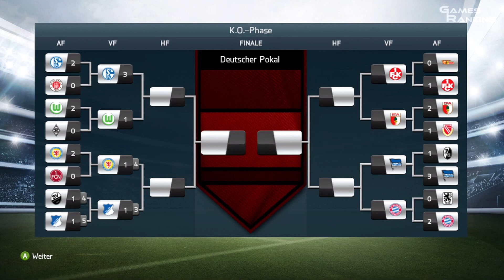Let's Play FIFA 14 #025 - DFB-Pokal Viertelfinale: Wolfsburg vs. Schalke 04 - [FULL-HD] [Deutsch]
Begleitet mich bei meinem Let's Plays auf dem Weg zur deutschen Meisterschaft, zum DFB-Pokal-Sieg und zum Champions League Sieg...!
Viel Spaß!

Erleben Sie in FIFA 14 die Faszination großartiger Tore. Das Spiel entwickelt das preisgekrönte Gameplay innovativ weiter, so dass das Spielen noch authentischer wird und noch mehr Spaß bietet. Es ermöglicht eine größere Tempokontrolle, einen besseren Spielaufbau im Mittelfeld und schließlich den perfekten Abschluss. Das neue „Pure Shot"-Feature und die überarbeitete Ballphysik bieten Schüsse wie nie zuvor, Authentizität bei jedem einzelnen Schussversuch und Begeisterung pur bei jedem perfekten Schuss. FIFA 14 umfasst packende Online-Features und Live-Services, die die Fans über EA SPORTS Football Club mitten in ihren Lieblingssport versetzen und mit den anderen Spielern verbinden. FIFA 14 ist das Social Network des Fußballs, in dem sich Fans mit Millionen anderen Spielern verbinden, gegen sie antreten und Inhalte mit ihnen teilen können.